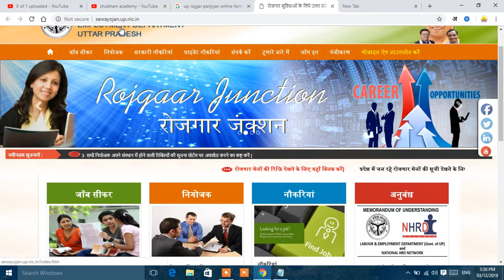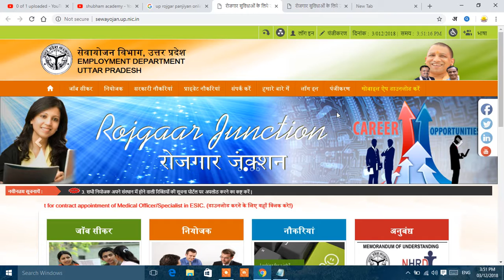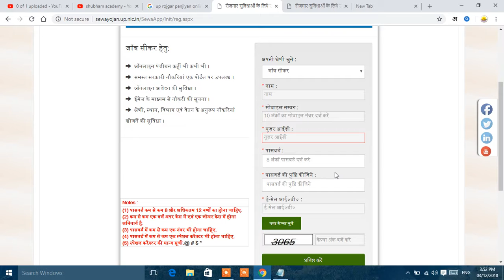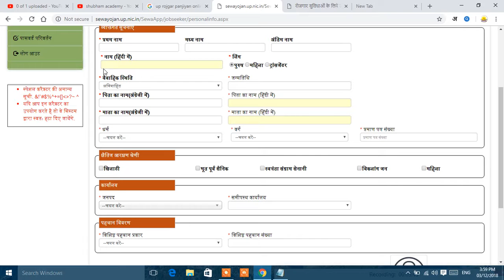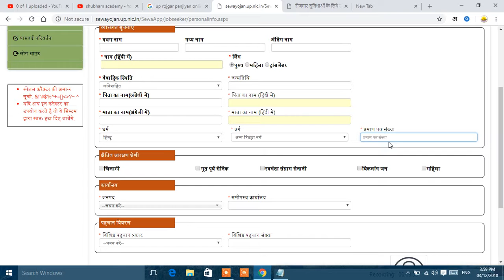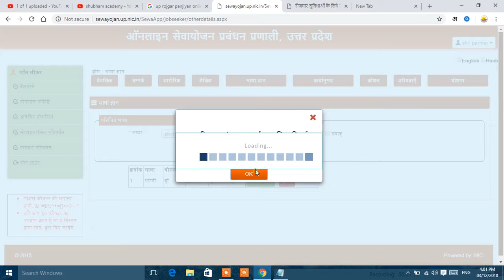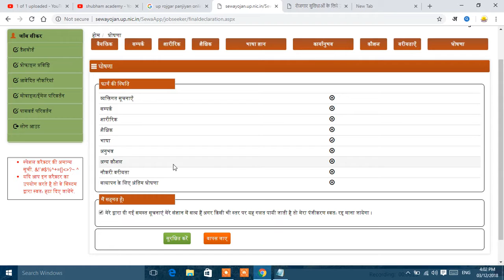up rojgar panjiyan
creative resume maker online free,

resume maker professional,

best online cv maker,

online resume maker pdf,

resume maker for students,

resume builder app,

free resume download,

free printable resume builder